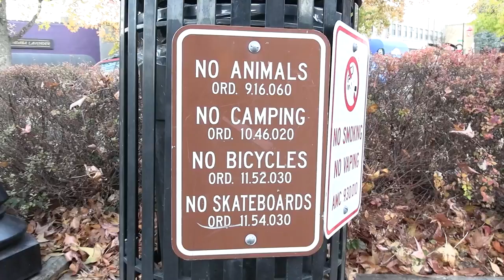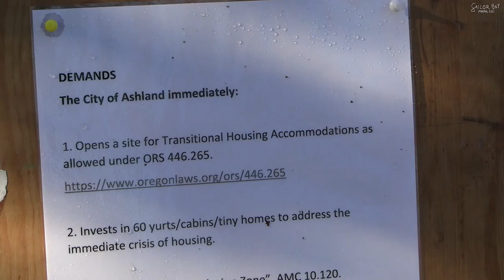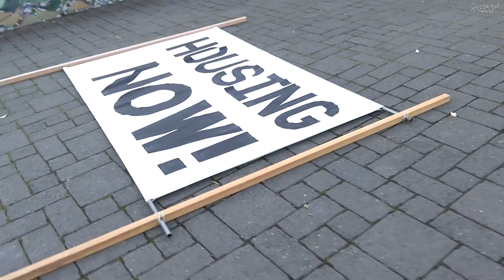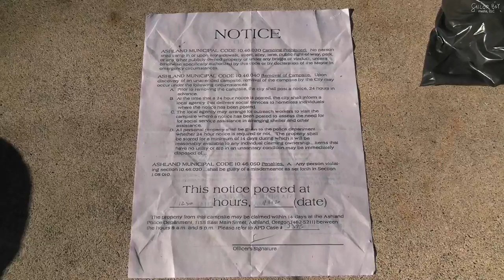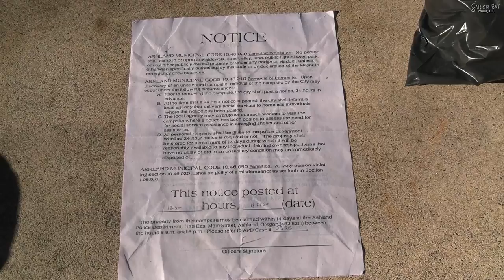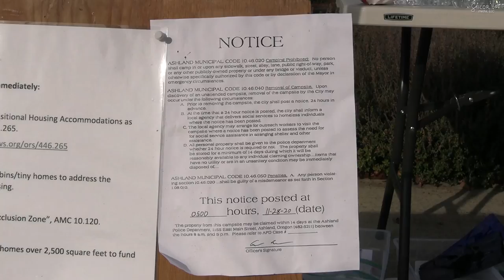Joseph Gibson & Housing Now's Occupation of Ashland, OR | US AS WE ARE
This week we focus our lens on Joseph Gibson, an individual who describes himself as "home-free" -- choosing to live on the streets -- and his occupations of the Ashland Downtown Plaza, Triangle Median, and Police HQ undertaken with support from a local Housing Now group. The purpose of this demonstration, which is ongoing as of our uploading this video, is to protest the City of Ashland's no-camping ordinance, the police's treatment of the homeless population, and the lack of adequate shelter and affordable housing in the Rogue Valley.

Timestamps:
0:00 Opening
0:50 Interview w/ Joseph - introductions
2:50 Interview w/ Joseph - why home-free?
5:40 Interview w/ Joseph - protesting & the right to sleep
11:12 Interview w/ Joseph - changes desired
14:47 Plaza Occupation
20:13 Moving Encampment
24:55 Ashland Police HQ Occupation
27:42 Closing